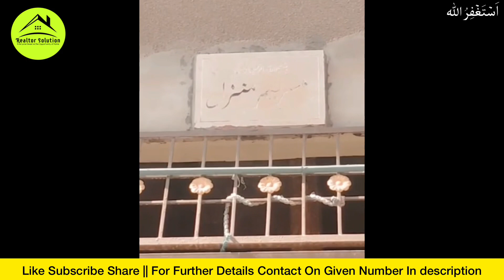Malir and Korangi House For Sale In Karachi || 120,80 Sqyard || Realtor Solution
Guys in this Video i will show you Best 2 Houses in karachi Malir Korangi which is very low price and your Budget markets and school k bilkul karib aur Abadi k bich o bich kindly watch full Video and Agar apna house sale kr rhe hen tou humse contact kr sakty hen hum video bana k apk ghar k buyers increase kr skty hen So dont be late our social and phone no is in channel zarur visit karen agar ap log apna dream home search kr rhe hen tou humari koi video apk kum ajyengi video achi lagy like kr diyega and subscribe tou banta hai.

Regards:
Sufiyan Ulhaq